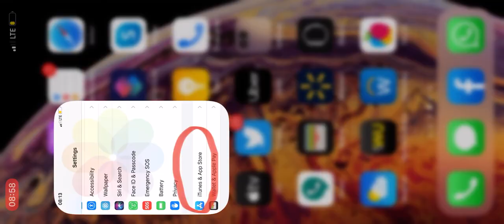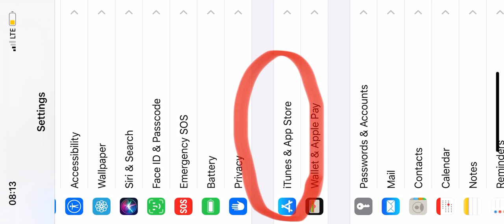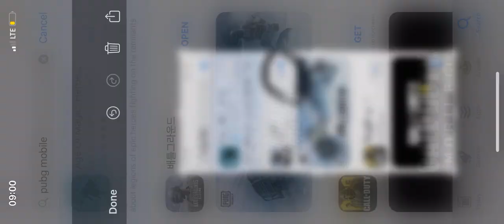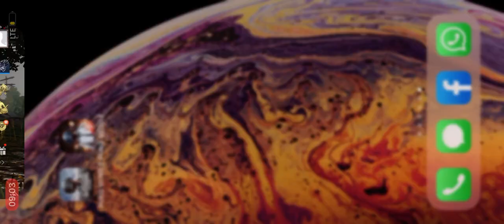How to get custom room card in pubg mobile || Pubg mobile Unlimited Custom room Card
Get unlimited custom room card in pubg mobile in Ios.

not from the clan shop of one time use Custom room card

not the 7 day room unlimited custom room card which comes from Royal pass

not the advanced 7 time use custom room card for 500uc

not the one time use advanced room card for 100UC

In this video I am gong to inform you how to get custom room card in pubg mobile.

We know Custom rooms in pubg mobile are a good crowd attractors for Pubg mobile streamers,, and everyone wants to make unlimited custom rooms...but..Pubg mobile gives only 7day custom room card for whole season i.e one for 8 weeks..
Not fair right?
Yes, it is not fair. this video helps you in getting unlimited custom room cards..

I promise you will be satisfied watching this video..so why dont we keep a target of 500 likes for this video???

Tags for support:
buy unlimited custom room card pubg mobile
pubg mobile unlimited custom room card
how to get custom room card in pubg mobile
customroom card pubg
card for custom rooms pubg
custom room card pubg mobile
how to get custom room card in pubg
how to get custom room card in pubg lite
how to get custom room card in pubg mobile lite
how to get unlimited custom room card in pubg for free
pubg pc lite custom rooms
pubg mobile join custom rooms
pubg mobile custom rooms id
how to get custom room card in pubg mobile for free
how to get custom room card in free fire
maro mujhe maro
pubg tournaments
pubg mobile tournaments
#30 days custom room card
30 days custom room card in pubg
custom room card baymax
unlimited custom room card baymax